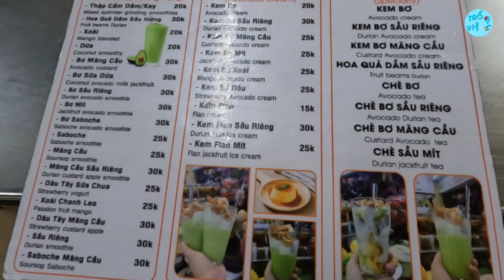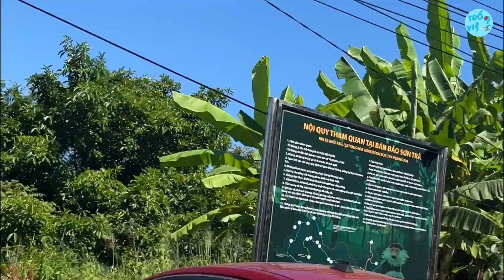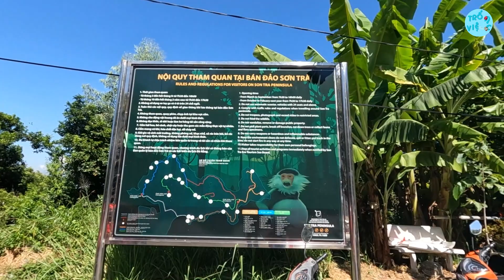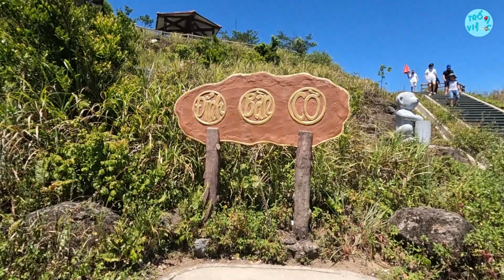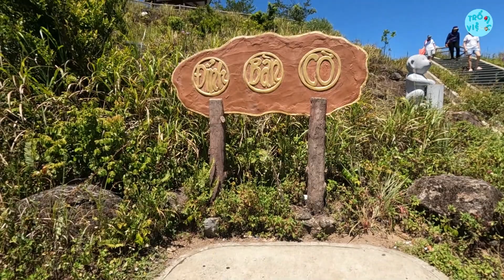Ẩm thực Chợ Cồn và đỉnh Bàn Cờ, ghé ngang đá Bombomrock | Đà Nẵng | Trốn Việc